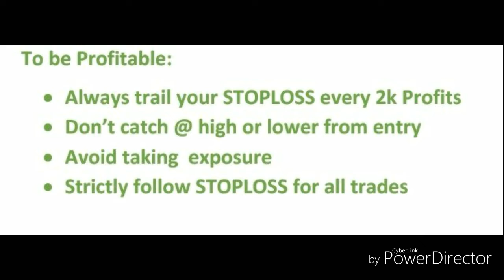BREAKFAST IDEAS & NIFTY STOCKS CHARTS FOR 12.07.2018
INTRA & POSITIONAL

G&G HOLDINGS